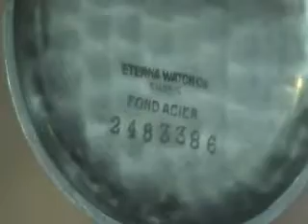Eterna First Wristalarm 2nd Series Armbandwecker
Here the beginning of the wristalarm era. In 1908 Eterna invented a pocket alarm with a bidirectional bezel set alarm (Pat. 42203). In the I. World War, wristwatches were used and Eterna modified the pocket alarm watch into a wristwatch. The movement was minimized, but the mechanism was quite the same.

There are two series of the watch. The 1st with a little pusher to adjust the time and a case like a pocket watch with added small lugs. The 2nd series looks more like a wristwatch without the pusher, but it has still the case back to open for activating the alarm.  This real first wrist alarm ever made by Eterna is a collectors dream. Only a handful of these watches have survived. To my knowledge the watch company Eterna hasn't any watches of this type in their museum.

Operation manual 1st series:

Crown  = winding of watch and alarm (1 mainspring)

Crown plus pusher = setting of the time

Bezel = by turning clockwise and counter clock wise, setting of the alarm time

Switch at the back = alarm activated and deactivated

Operation manual 2nd series:

Crown in position "0" = winding of watch and alarm (1 mainspring)

Crown in position "1" = setting of the time

Also very interesting is the new book of Leo Beitl "Alarm am Arm"

Hier das Video über den allerersten Armbandwecker, die Eterna Alarm! 1908 meldete Eterna für ihre Taschenuhren eine Weckzeitverstellung über die Lünette in beide Richtungen zum Patent an (Pat. 42203). Mit dem Aufkommen der Armbanduhren im I Weltkrieg modifizierte Eterna die Taschenuhr in eine Armbanduhr um. Das Werk mit 15 Jewels wurde im Prinzip verkleinert, damit die Größe der Armbanduhr realisiert werden konnte.

Es gibt zwei Serien dieser Uhr:

Die 1. Serie hat zur Verstellung der Uhrzeit einen kleinen Drücker und das Gehäuse sieht wie eine umgebaute Taschenuhr aus, an welcher die Bandanstöße mit Draht angelötet wurden. Dieser Typ ist nicht in meiner Sammlung.

Die 2. Serie hat ein richtiges Armbanduhrgehäuse, allerdings muss der Wecker wie der Taschenuhr unter einem Klappdeckel an- und abgestellt werden. Die Zeitverstellung erfolgt über die Kronr mit einer Winkelhebelfeder.

Diese Uhr ist sozusagen der Sammlertraum eines jeden Armbandweckerenthusiasten. Die Uhr ist megaselten, nach meiner Kenntnis hat nicht einmal Eterna selbst diese Uhr im Firmenmuseum.

Bedienung der 1. Serie

Krone = Aufziehen von Wecker Uhrwerk (1 Federhaus)
Krone bei gedrücktem Drückerstift = Verstellen der Zeit (beide Richtungen)

Lünette = beim Drehen kann die Alarmzeit in beide Richtungen verstellt werden

Schieber auf der Rückseite = An- und Abschalten des Alarms

Bedienung der 2. Serie

Krone in Position „0" = Aufziehen von Wecker und Uhrwerk (1 Federhaus)

Krone Position „1" = Verstellen der Uhrzeit in beide Richtungen

Drehlünette = Verstellen der Weckzeit durch Drehen in beide Richtungen

Schieber in Position „S" = Wecker abgestellt

Als Weitere Literatur empfehle ich das Buch "Der Armbandwecker" von Michael Horlbeck sowie . Ebenso sehr lesenswert ist das umfassende Buch von Leo Beitl „Alarm am Arm"